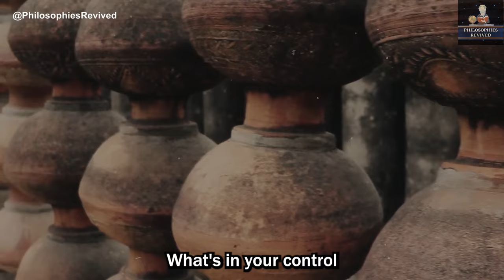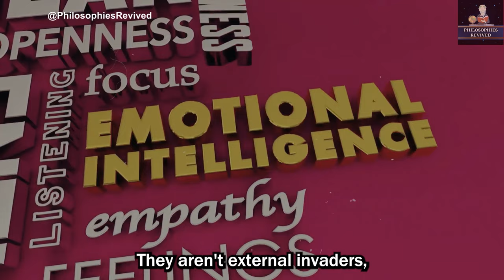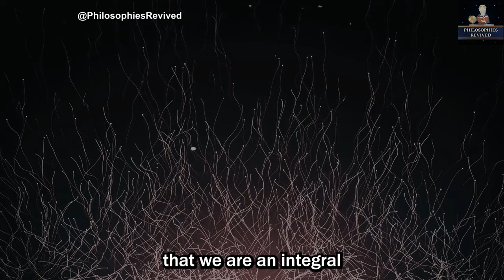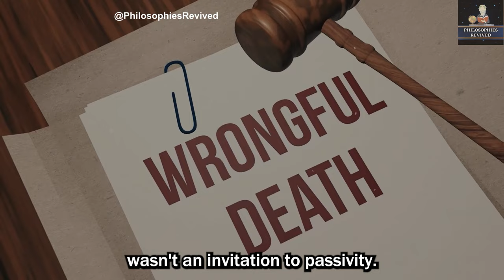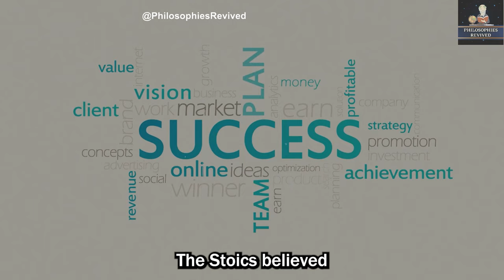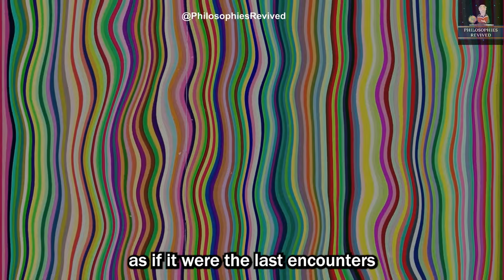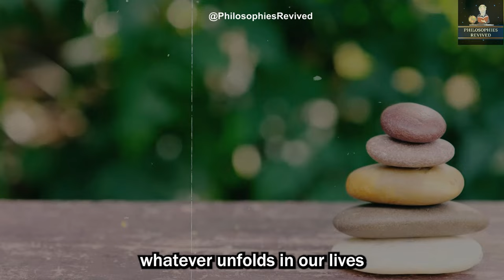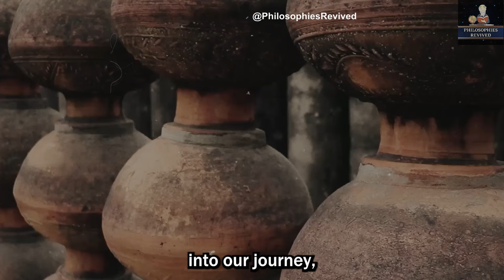The Big Problem with Stoicism | Ancient Wisdom in Modern Context | Critical Analysis of Stoicism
While Stoicism is praised for its emphasis on self-control and resilience, this video delves into the historical context, potential flaws, and modern applicability of Stoic principles. Discover the dichotomy of control, the Stoic view on emotions, and how it aligns with our current worldview. Join us in questioning whether Stoicism's simplicity holds up in today's complex world.